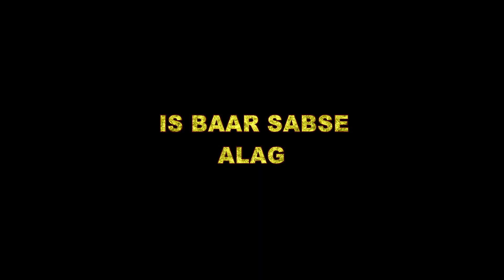teaser | तांत्रिक बाबा | AKG FILM | Tantrik Baba | Anil Kumar Gupta Films